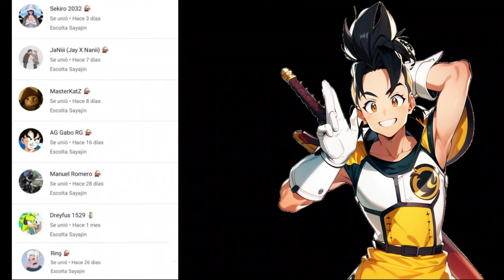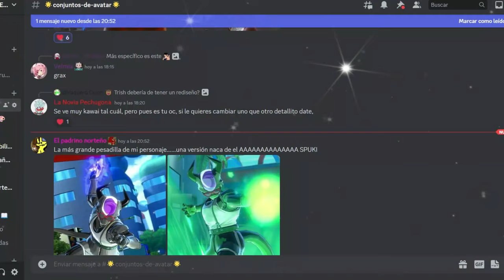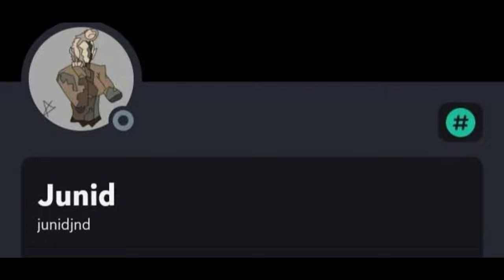DIALOGOS Y HABILIDADES OCULTAS | Dragon Ball Xenoverse 2 | SECRETOS DE XENOVERSE 2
Ey what a peks gente ¿Cómo están? Sean bienvenidos a otro video de Secretos de Xenoverse 2, el día de hoy les mostraré todo el contenido oculto que descubrí en los archivos del juego sumado a varios Secretos enviados por ustedes, espero que lo disfruten :D